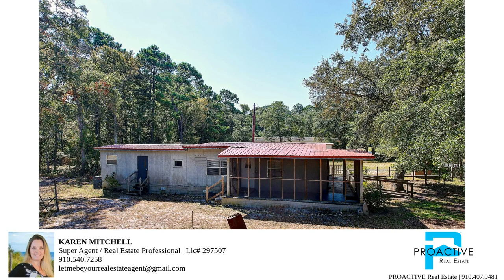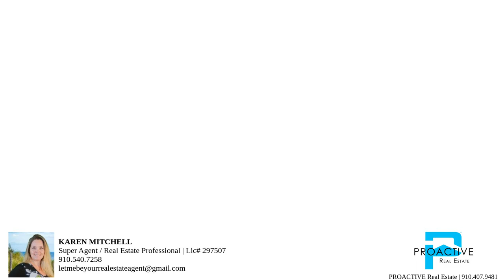Video tour of listing 2876 John D Robinson Street SW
LOOKING FOR THAT PERFECT LITTLE PLACE CLOSE TO THE BEACH?  You just may have found it!  This little gem was once 2 single wide mobile homes that have been converted into one larger home!  Offering a generous amount of living space, 2 full bathrooms, eat in kitchen, screened porch and small low maintenance lot size,  2867 John D. Robinson Street only needs a few little coastal touches to make it the ultimate beach getaway!  Situated less than 1/2 mile from the island, its just a short golf cart ride to the bottom of the Holden Beach Bridge!  No owners association ~ No deed restrictions ~ County has no record of septic permit.   Seller has titles to both mobile homes, roads are private , unmaintained~ Selling as is/where is ~ Schedule your private showing today!

Bedrooms: 3
Bathrooms: 2
Square Feet:1100
Price: 100,000.00
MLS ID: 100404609